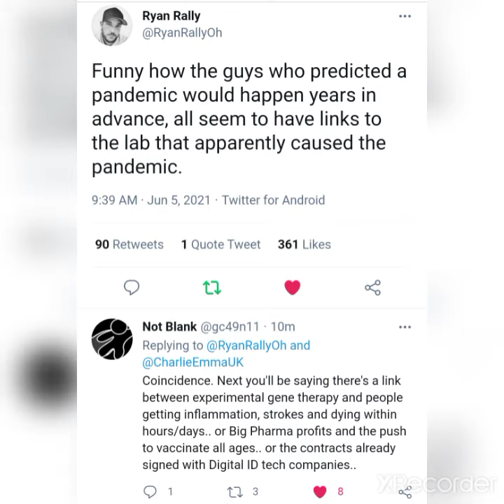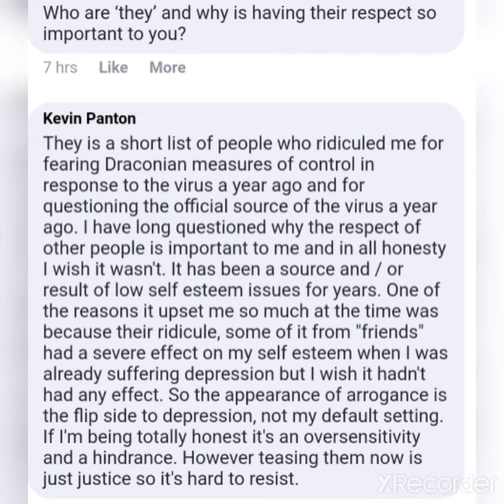That's Suspicious part 2 - Immortal Technique bootleg feat Cardi B Vs Fauci and Big Pharma...